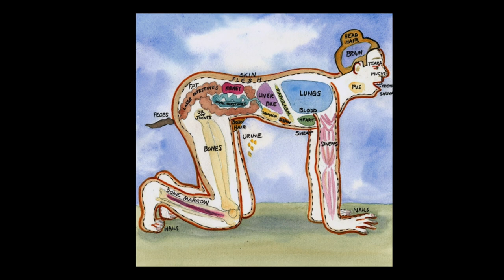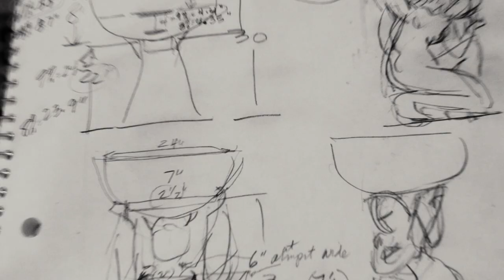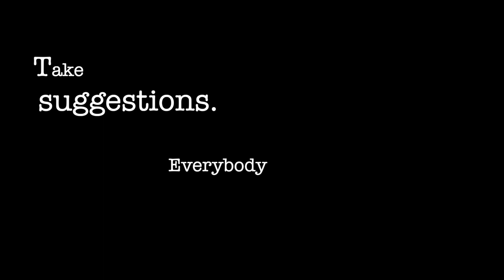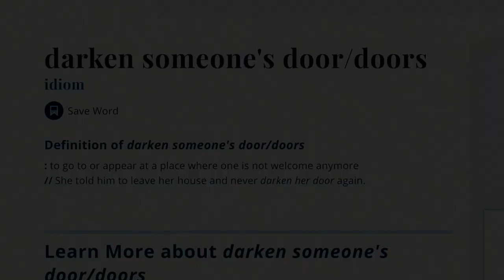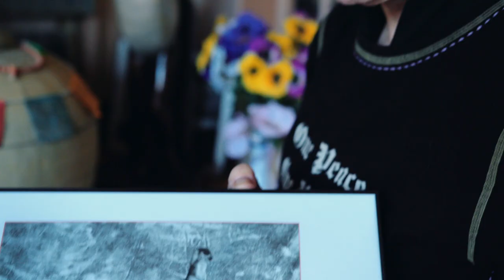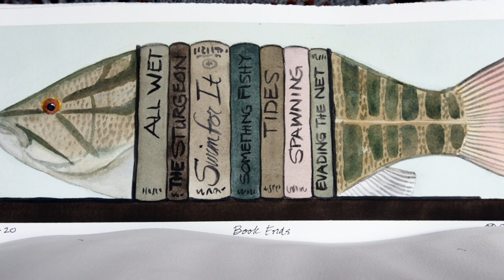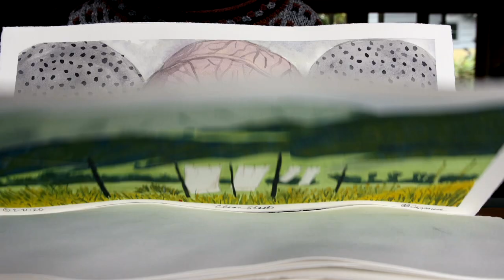skymuseum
I started the filming skymuseum pre-COVID in February 2020 when shelter in place happened in California to complete the film. I started working on the film again in September 2020 when I felt  brave enough to go back to Lorraines skymuseum studio to get the rest of the footage I needed and some final audio recordings for the narrative.

 I met Lorraine Capparell in the Feldenkrais classes I was teaching  about 5 years ago in Palo Alto, California. Lorraine would occasionally would show us photos of her paintings and sculptures she  had been working. I was impressed with Lorraines large body of work she had created and further amazed the she created a NEW painting EVERYDAY! Fascinated (and envious) with her discipline for turning out daily work, I asked her if I could film her painting and have her talk about the process she created which is now this short documentary.

To find out more about Lorraine Capparell and see more of her amazing art work please visit her

Filmed with Canon C200 & Sigma 18-35mm /FCPX for post production in February 2020.

To find out more about Brad Beldner's online Feldenkrais Awareness Through Movement classes